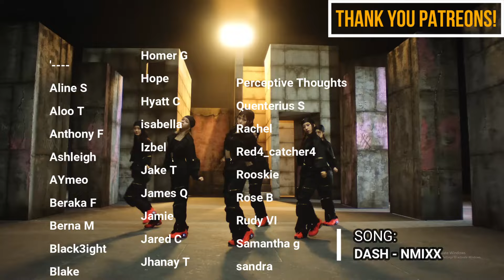TWINS REACT TO BABYMONSTER - 'Last Evaluation' EP. 7